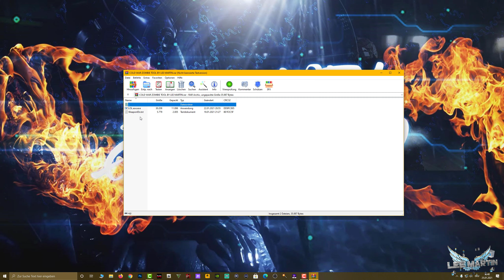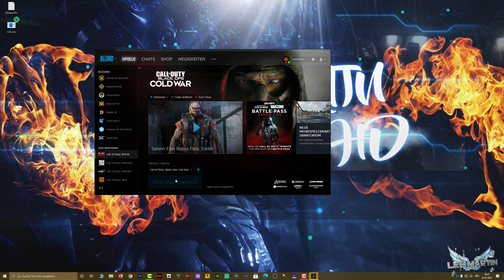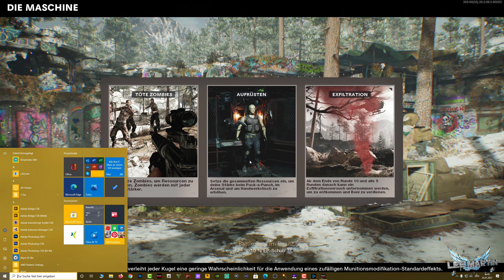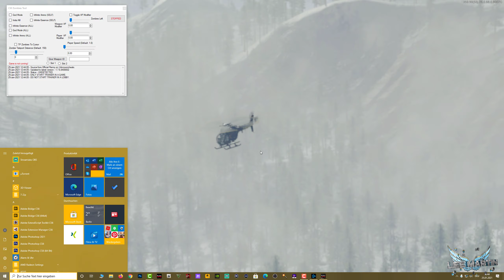COD COLD WAR ZOMBIE MULTIPLAYER MOD MENÜ EXTERN 1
COD COLD WAR MOD MENÜ💻

Wenn du das COD COLD WAR MOD MENÜ erwerben möchtest, dann schreib mir eine Private Nachricht auf Instagram. Hier ist der Link zu meinem Instagram Account.

Kanalmitglieder
WICHTIGE INFORMATION❗

Die Mod Menüs sind ausschließlich für den PC. Nur Spieler die auf dem PC spielen haben die Möglichkeit ein Mod Menü zu verwenden.

GTA 5 Mod Menü für den PC✅
GTA 5 Mod Menü für die PS4❌
GTA 5 Mod Menü für die XBOX One❌

GTA 5 UNLOCK ALL ACCOUNT

Du möchtest kein Mod Menü❓
Dann kann ich aus deinem PC Account, einen Unlock All Account machen mit
GELD💸
LEVEL⬆️
CASINO JETONS🎰
MAXIMALE SKILLS♾
ALLES FREIGESCHALTET🔐
Für mehr Informationen über Unlock All Accounts findest du ebenfalls auf meiner Instagram Seite.

UNTERSTÜTZUNG👑🤷‍♂️

Wenn du mich und meine Arbeit unterstützen möchtest, dann kannst mir gerne einen Deutschen Amazon code, über eine Private Instagram Nachricht schicken👑💵

FOLGE MIR WEITER AUF😁👑

MEIN PC💻⌨🖱

Gehäuse: Corsair crystal 680x Weiß
Mainboard: MSI MEG 570X GODLIKE
CPU: Ryzen 9 3950X
Grafikkarte: ASUS ROG 3090 24GB
RAM: 64GB G-Skill RGB 3600
Lüftersteuerung: Corsair Commander pro
RGB Beleuchtung: Corsair RGB Stips 4×
CPU Kühler: Corsair H100i Weiß
Netzteil: Corsair RM 1000X